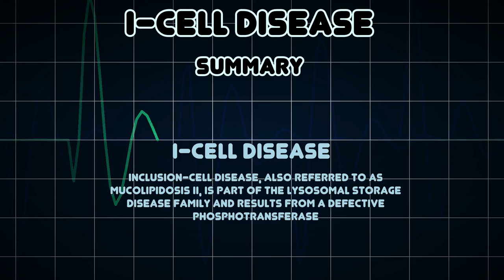I-cell disease (Medical Condition)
Symptoms, risk factors and treatments of I-cell disease (Medical Condition)

Inclusion-cell disease, also referred to as mucolipidosis II, is part of the lysosomal storage disease family and results from a defective phosphotransferase